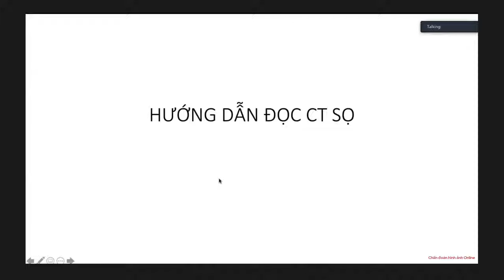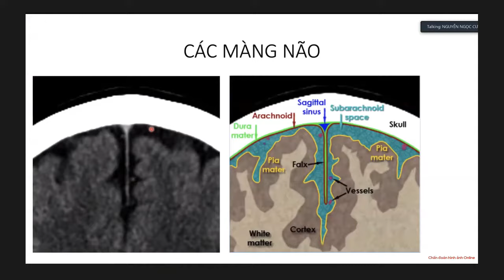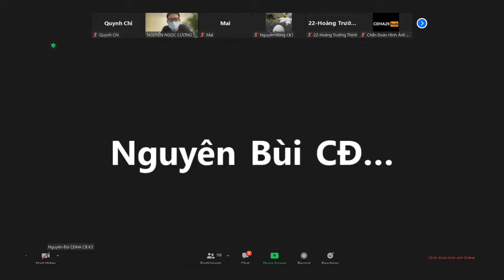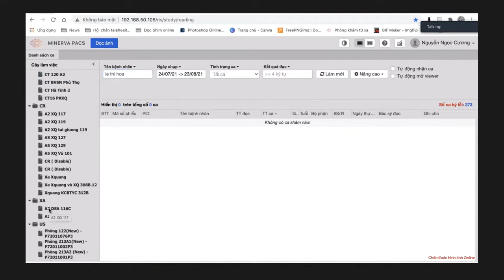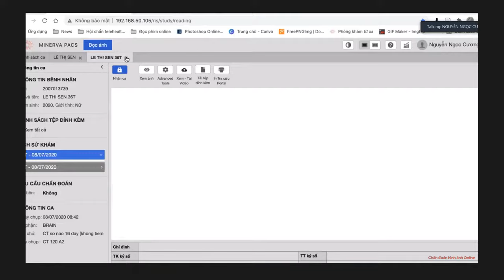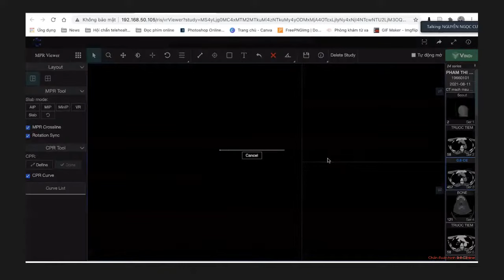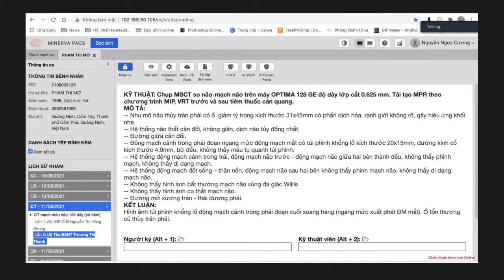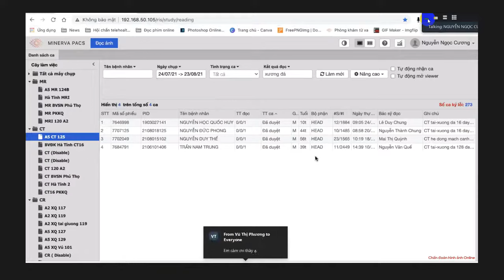HƯỚNG DẪN ĐỌC CT SỌ NÃO | TS. BS. NGUYỄN NGỌC CƯƠNG